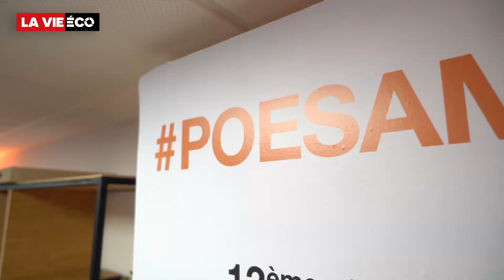Entreprenariat social : Orange Maroc récompense 4 start-ups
Les projets Hopez, Bin Budget et Eagle AI ont été les trois grands gagnants de la 13ème  du prix Orange de l’entreprenariat social au Maroc  (POESAM 2023). Le prix du meilleur projet féminin a été remis à Logistiqa.